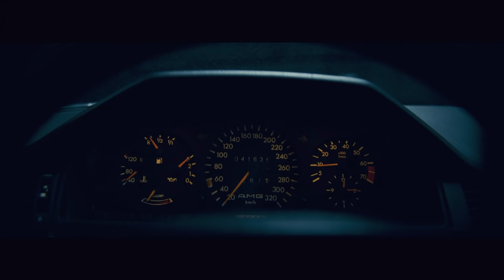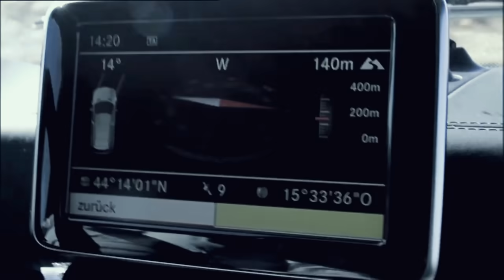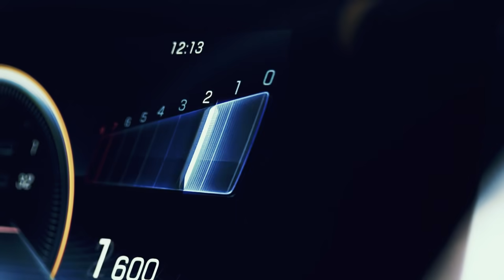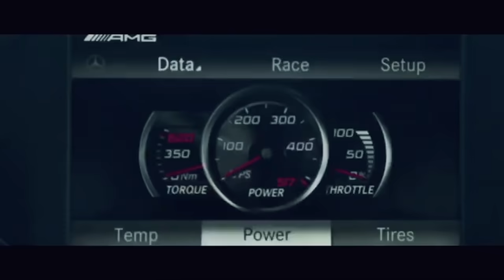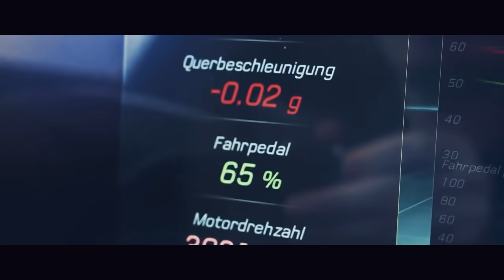Czy Mercedes odebrał szaleństwo marce AMG? | LzCH 21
Marka AMG na początku swojej działalności zajmowała się tuningiem samochodów, oraz przygotowaniem samochodów do wyścigów. Jednak kiedy Mercedes przejął ich działalność, to musieli grać według zasada wielkiej korporacji, czyli według zasada Mercedesa, dlatego wielu dziś twierdzi, że AMG po przejęciu przez Mercedesa straciło swoje szaleństwo!
Dlatego w kolejnym odcinku LOGO z Charakterem postanowiłem sprawdzić, czy AMG dalej jest szalone, czy może zgubili już ten dawny charakter?

-- ZAPRASZAMY TAKŻE NA NASZE INNE MIEJSCA
Link do naszego Funpage na FB: